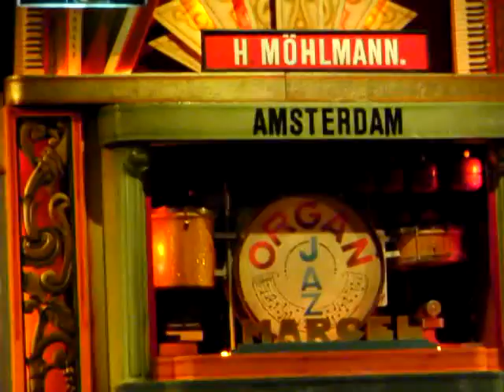gebr decap marcel plays another tune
no doubt most will know this tune but i dont remember posting it